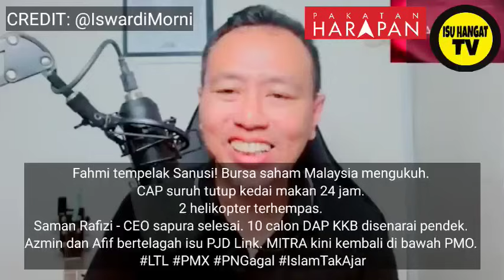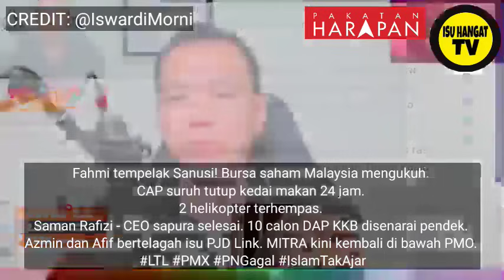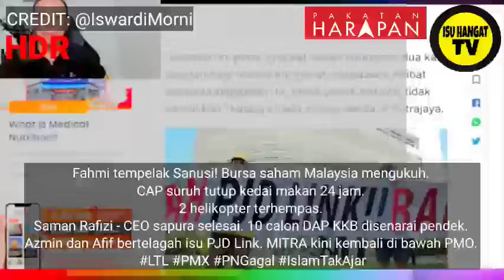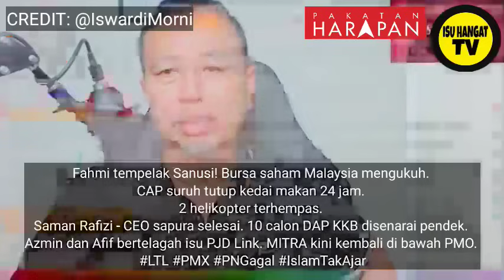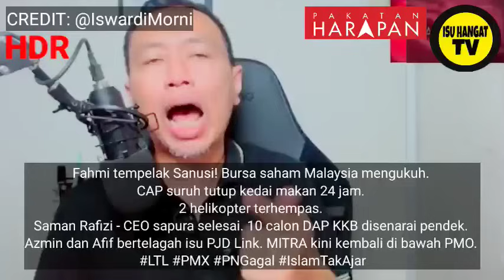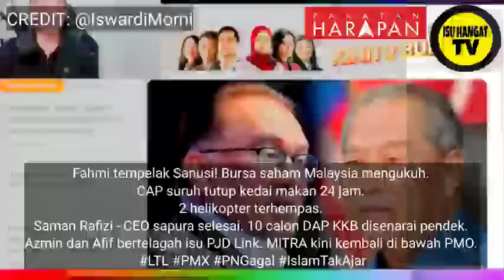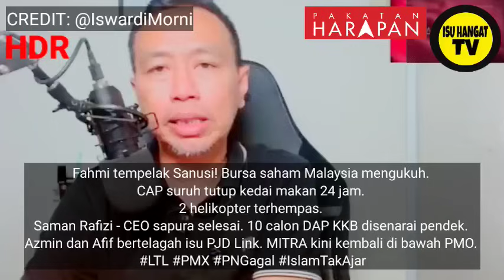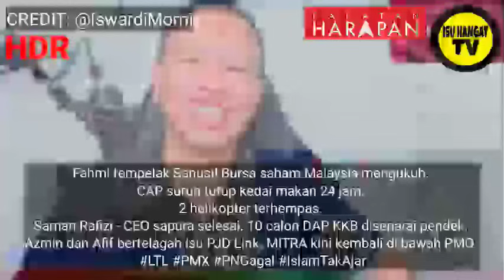April 24, 2024